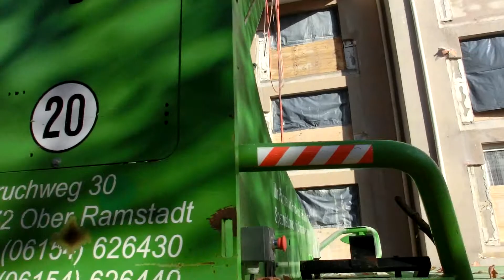Mobile Baustraße - Arbeitsplattform für Balkonrückbau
ANWENDUNG
Im Rahmen von Sanierungsmaßnahmen im Wohnungsbau werden Wohnhaussiedlungen in Frankfurt/Main die Balokone entfernt. Um den Untergrund zuverlässig vor Beschädigungen und Verfurchungen zu schützen und eine sichere Arbeitsumgebung zu ermöglichen wurde ein Baustraße samt Stellfläche für die eingesetzen Baumaschinen ausgelegt.

Die s:tek Bodenschutzplatte wurde wie empfohlen mit den Schnellverbindern verbunden und bei Gelände mit Längs oder Querneigung mit Bodenankern im Erdreich gesichert.
TÜV GEPRÜFTE QUALITÄT
1377t t/qm Druckfestigkeit

TECHNISCHE DATEN
Hochleistungs-Bodenschutzplatten GG 48
Länge 244 cm
Breite 122 cm
Höhe 1,3 cm
Fläche 2,98 qm
Gewicht 39,0 kg
Traglast. ca.50 t
Profil (Oberseite) 8 mm Radiusprofil
Profil (Unterseite) 8 mm Radiusprofil

💬 Sie wollen mehr über unsere Produkte erfahren? Dann kontaktieren Sie uns!

Beratung & Verkauf
Securatek GmbH & Co. KG
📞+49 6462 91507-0